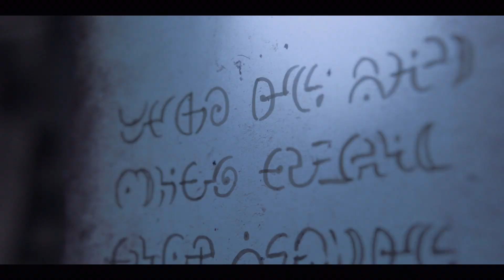Titans Character Spots StarFire